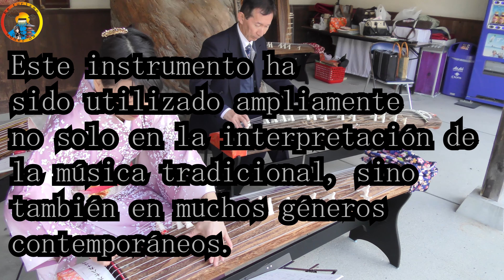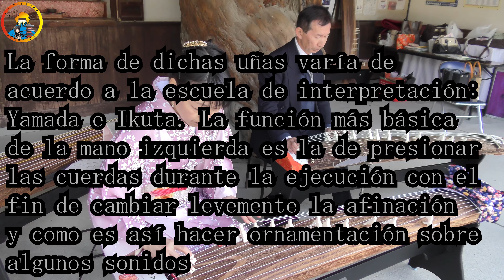INSTRUMENTO MUSICAL KOTO♪♪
Disfrutando de Koto , instrumento musical japonés por el Sensei Arashi

Mis redes